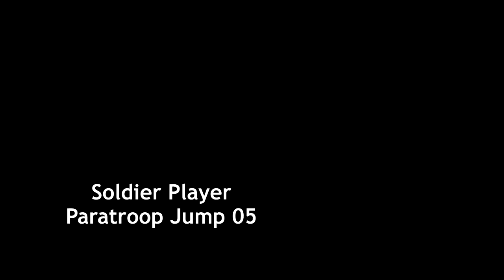Enlisted Paratrooper Voicelines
All enlisted paratroopers both narrators and paratroopers' voice lines.

Extracted from Enlisted game files.

0:00 - American
1:10 - German
2:37 - French
4:12 - British
5:20 - Italian
6:47 - Japanese
8:04 - Soviet